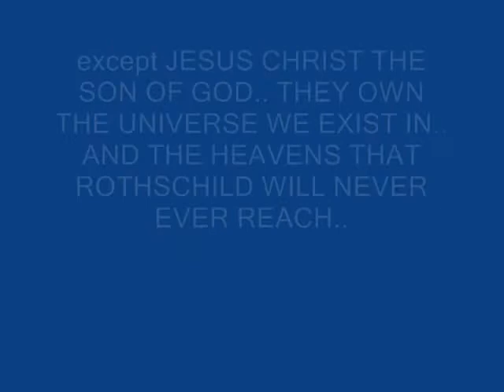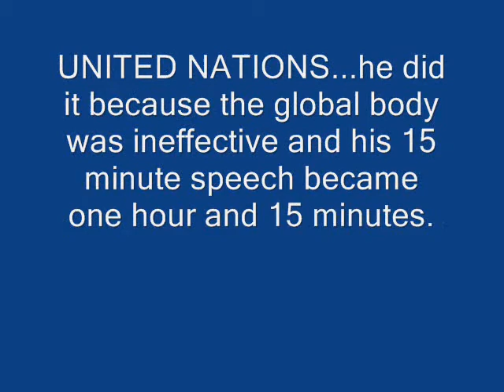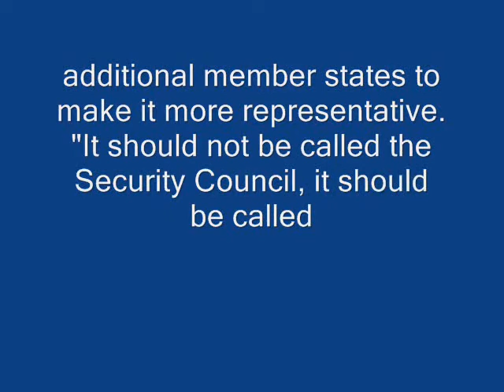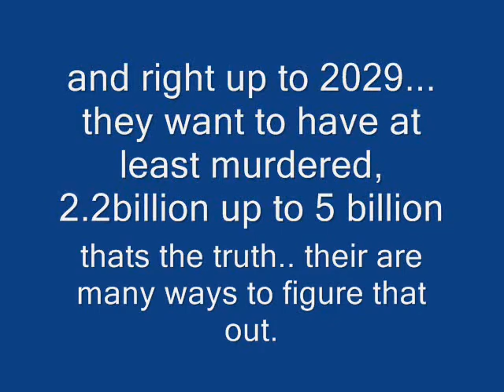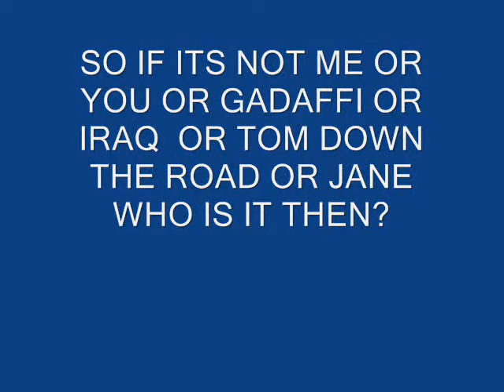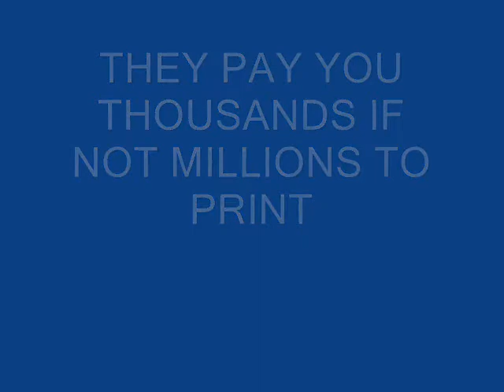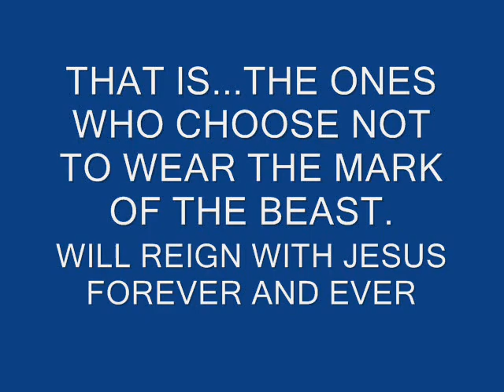THE MEDIA LIED ABOUT - GADAFFI, IRAQ, TAMA ITI, M JACKSON , 911 ETC.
GADAFFI, TAMA ITI, MICHAEL JACKSON, 911, IRAQ,,,WOW WHAT A MIX.. BUT THEY LIED ABOUT ALOT OF PEOPLE AND ALOT OF INCIDENTS... DID YOU KNOW THAT THE SECOND PLANE THAT WENT INTO THE WORLD TOWER WAS NOT AN AIRLINER? HOW EVER THIS VIDEO IS NOT ABOUT 911. SO WATCH AND SEE WHAT THIS VIDEO IS ALL ABOUT.. MOSTLY ABOUT HOW MUCH THE MEDIA CAN LIE ABOUT GOOD PEOPLE AND MAKE EM LOOK BAD...AND PEOPLE BELIEVE THEIR LIES?. THATS HOW GULLIBLE AND EASY PEOPLE ARE IN BEING DECEIVED.. YOU ARE PROBABLY ONE RIGHT NOW.. SO OPEN YOUR OTHER EYE AND LOOK AGAIN...AND LISTEN THIS TIME